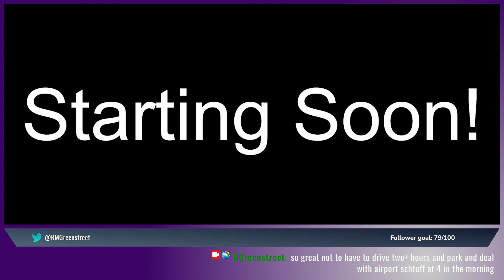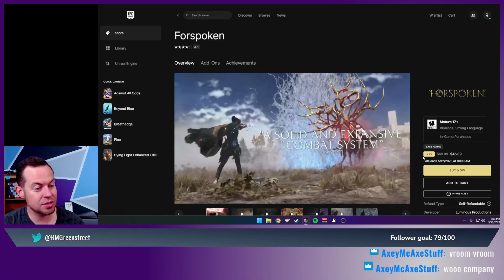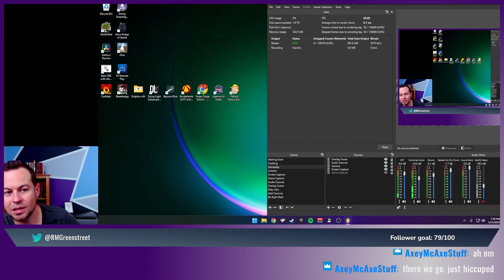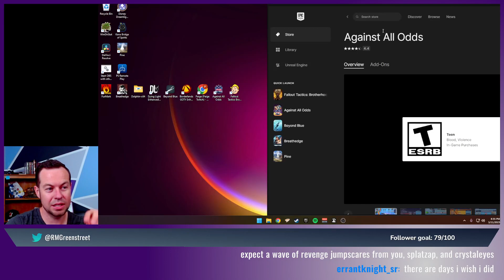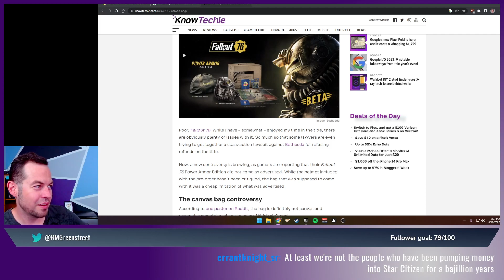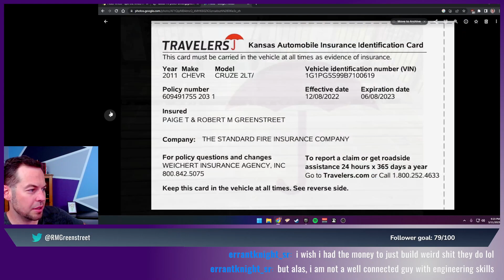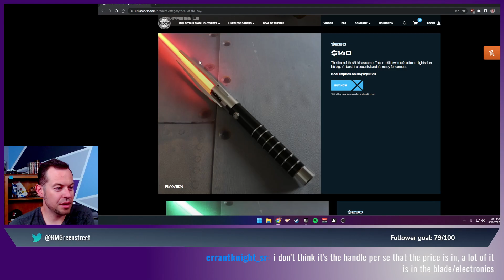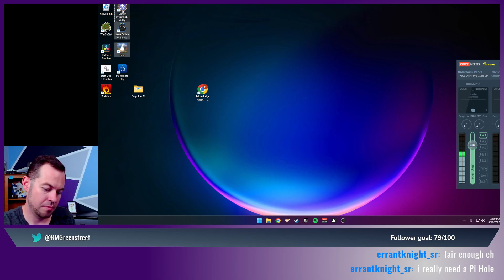Spin the Wheel...Thursday? Fallout Tactics at the behest of RNGesus | Barebones Stream